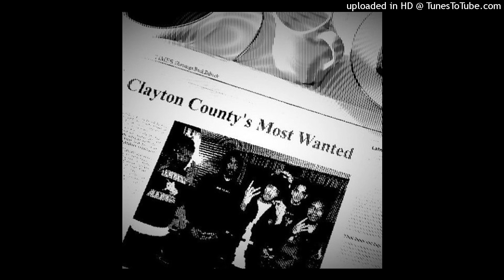SLIMESITO - ALLAH PROD.TONY SELTZER